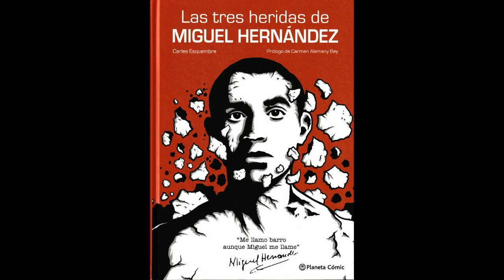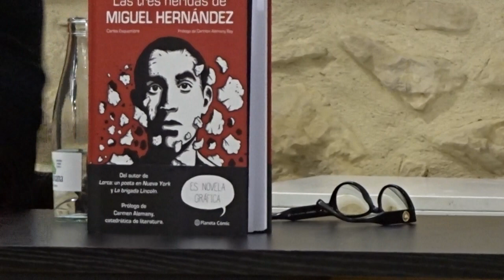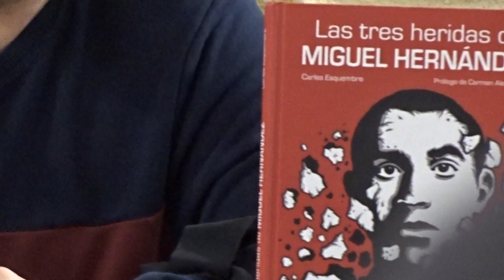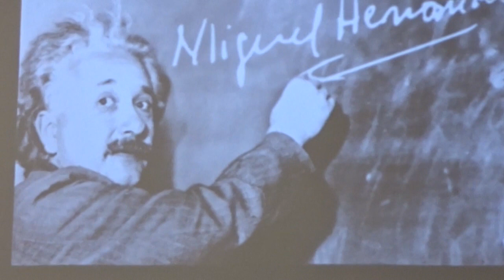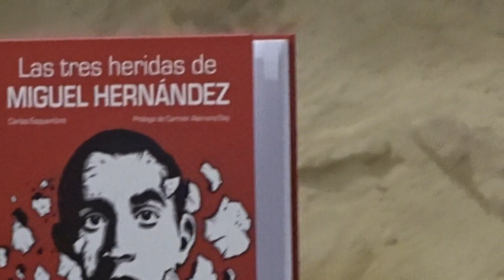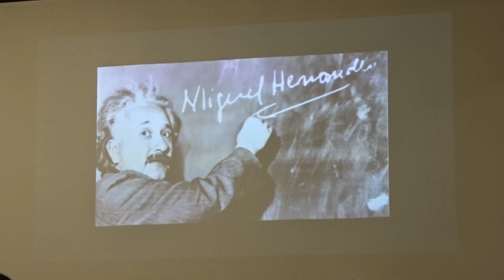Carles Esquembre. Las tres heridas de Miguel Henández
Maravillosa novela gráfica (una impresionante  obra de arte) sobre un Miguel Hernández "desamorzado y regresado" del dibujante alicantino de Pinoso, Carles Esquembre con un lujo de prólogo de Carmen Alemany. Publicado en el sello de Planeta Comic. Presentada en la librería Pynchon&Co, de Alicante el 12 de marzo de 2022, por Carmen Alemany y Fran J. Ortiz. Comienza con al gestación de un huevo de rana y acaba con el nacimiento de  un príncipe de la poesía universal. ¡Felicidades! tiene todas la bendiciones de Palmeral, que asistió al acto, muy concurrido por cierto.